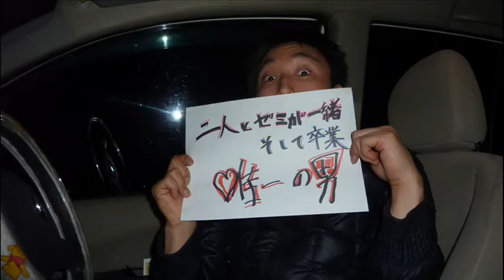番外編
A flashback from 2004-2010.